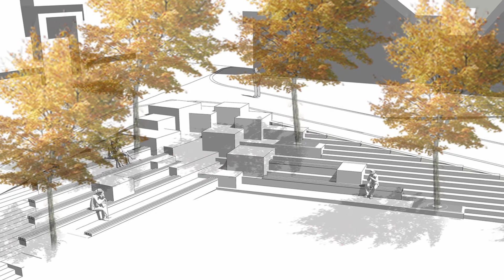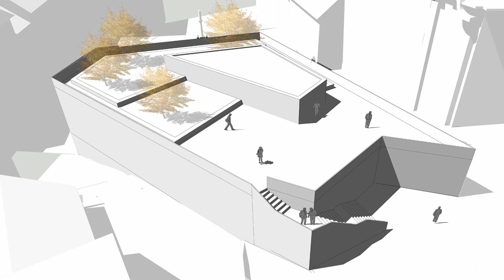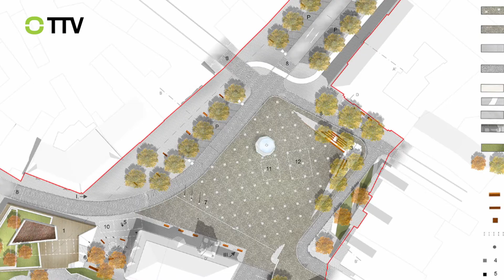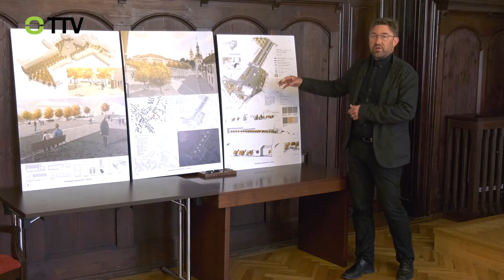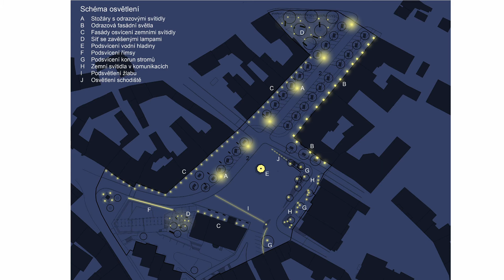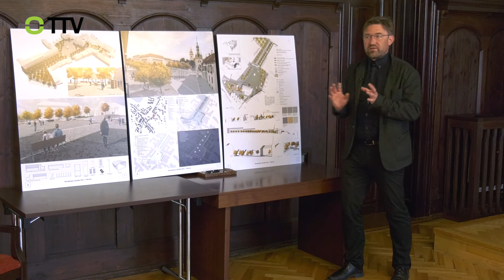Revitalizace nám. Míru: 2. díl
2. díl: Představení vítězného návrhu